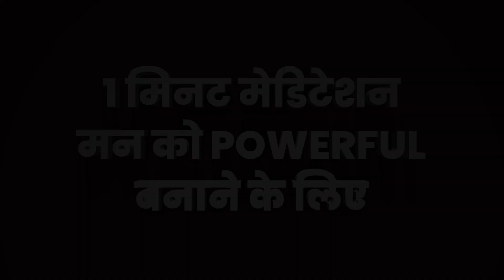1 मिनट मेडिटेशन मन को powerful बनाने के लिए | BK Shreya | 1 min meditation for powerful mind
In an increasingly loud and stressful world, people are discovering the benefits and power of silence. Quiet pauses throughout the day can connect us, ease our minds and put us in touch with ourselves. Experts agree that we need to choose to make silence a part of our lives. Through this video, learn how to leverage the power of silence to become aware of our thoughts and choose thoughts that empower us.

मन को शान्त और शक्तिशाली बनाने के लिए meditation बहुत ज़रूरी है पर उसके लिए हम समय नहीं निकाल पाते है। तो हर घंटे में सिर्फ 1 minute अपने लिए निकाले। कईबार हमारे अंदर गलत, वेस्ट सोच का बहोत traffic होता है जो हमें बहोत थका देता है, कमजोर बना देता है। हमारा अगर किस पर control है तो वह है हमारे मन पर। इस वीडियो में समजाया गया है कि 1 minute silence में बैठकर कैसे हम अपने से बातें करें। ये self-counselling हमारी energy (शक्ति) को, decision power (निर्णय शक्ति) को, creativity (रचनात्मकता) को और productivity (उत्पादकता) को बढ़ाएगी।